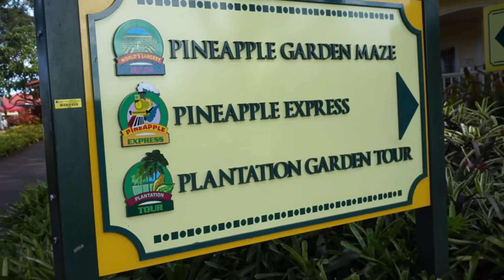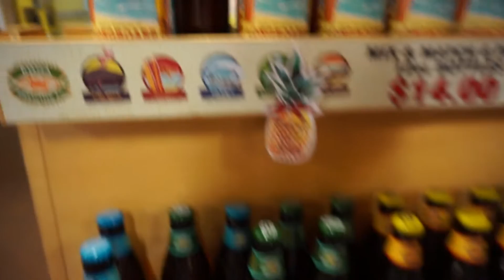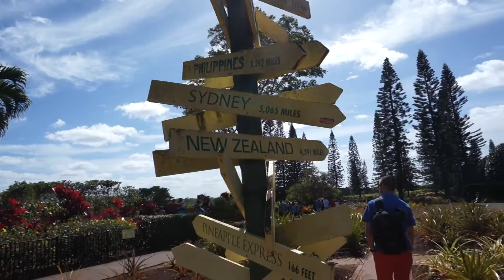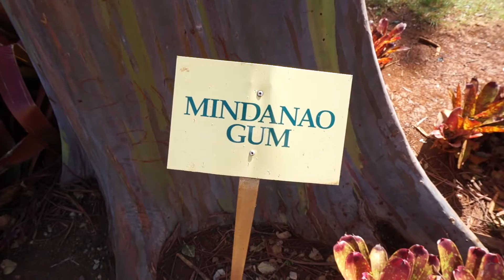It got JUICY at the Dole Plantation - Hawaii Vlog 3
Dole Plantation Hawaii / Pineapple Plantation Hawaii. What to expect, what can you see and taste. We also went the the Green World Coffee Farms. Continuing our adventure in Oahu, Hawaii. It was on our What To do in Hawaii List :P

Get the Pineapple Juice- it's a must! :)

Turn Notifications on for the Hawaii Vlogs!

Links to Facebook, Twitter are on the channel page or just below !
►Mail

Hound Life Vlogs
Stanhope Gardens
NSW 2768
Australia